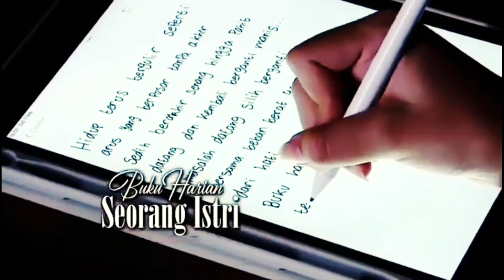sebelum m3ningg4l alya titipkan nuansa kepada dewa&nana||BUKU HARIAN SEORANG ISTRI 4 SEP 2022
BUKU HARIAN SEORANG ISTRI MALAM INI FULL EPISODE || BONGKAR KEJAHATAN FARAH DIDEPAN SEMUA ORANG

buku harian seorang istri episode 13 dan 14
buku harian seorang istri episode 12 dan 13
buku harian seorang istri episode hari ini
buku harian seorang istri hari ini episode berapa
buku harian seorang istri ikatan cinta
buku harian seorang istri menceritakan tentang
buku harian seorang istri mirip dengan ikatan cinta
buku harian seorang istri tayang jam berapa
buku harian seorang istri Vidio
Sinetron ini di sutradarai oleh Maruli Ara di bintangi oleh zoe Abbas Jackson, Antonio Blanco, Jr, cinta brian, Hana Saraswati  dan masih banyak lainnya.